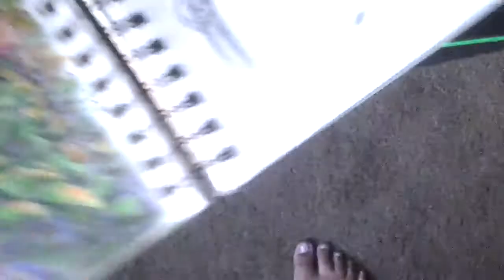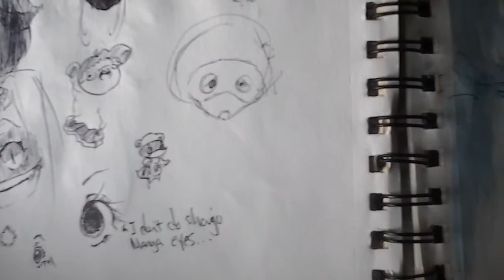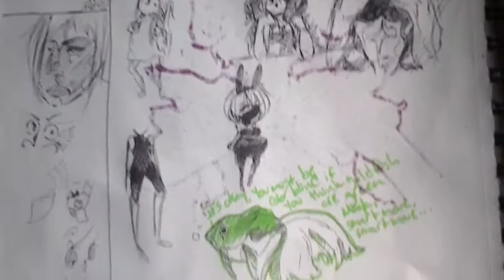My Drawing update 2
COPYRIGHT OF SONG GOES TO ORIGINAL OWNER PLEASE DO NOT MUTE THIS YOUTUBE. If you would like to see more drawings then see them
~thankyou~